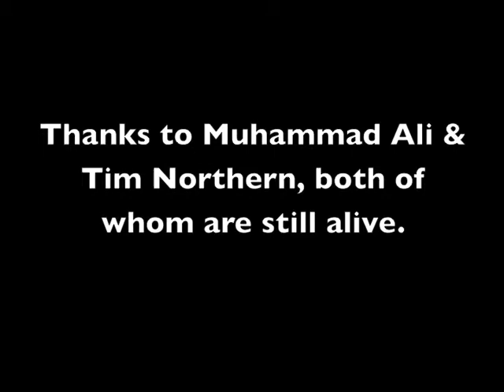Joel visits the Muhamed Ali Center.